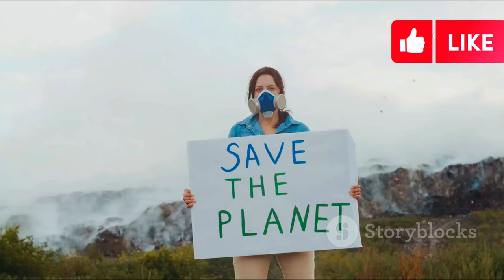wildlife preservation | Protecting Wildlife in 2024: The Urgency You Need to Hear.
wildlife preservation | Protecting Wildlife in 2024: The Urgency You Need to Hear.Discover the urgent need for wildlife preservation in 2024 and learn what you can do to protect our precious wildlife. Join us as we delve into the challenges facing our natural world and explore the crucial steps we must take to ensure a sustainable future for all species. Stay informed, get inspired, and take action now!